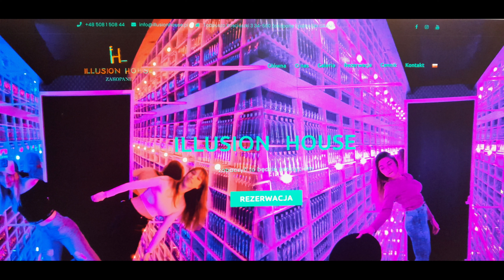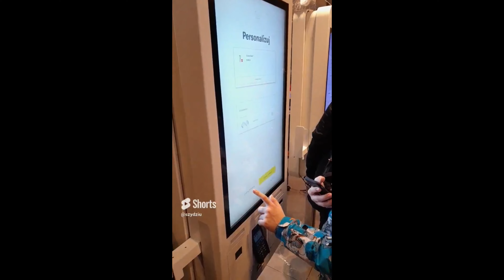Zakopane 2023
Szybki męski jednodniowy wypad do Zakopanego. Pojechaliśmy poszukać zimy i zobaczyć jak podróżuje się w wagonie sypialnym :)